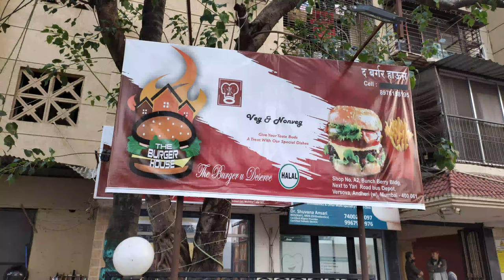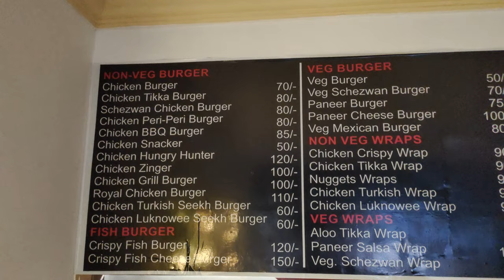The Burger House / Best Burger In town / ESTR Mumbai Food vlog.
Welcome Back To Our Channel ESTR Today We are taking you to The Burger House Over here you can get a next level taste There burger are just mouth watering you must give a shot.

Restaurant Name :  The Burger House

Location : Shop A2, bunch berry bldg, nxt to yari road bus depot, versova, Mumbai - 400061